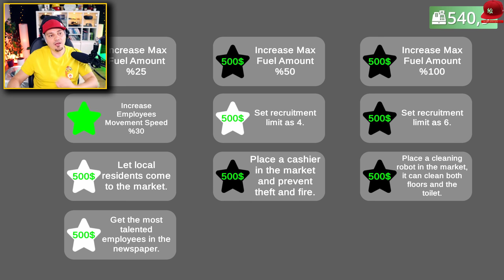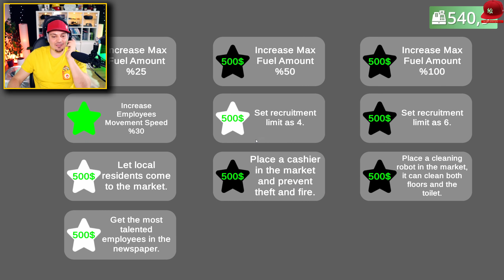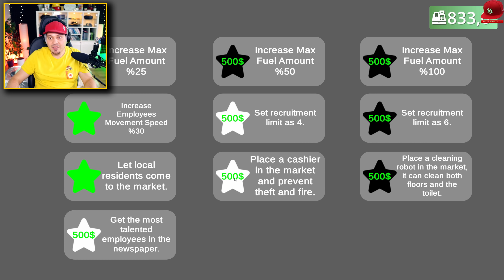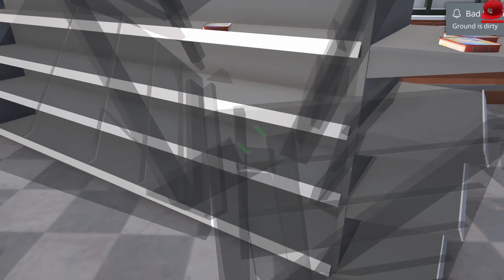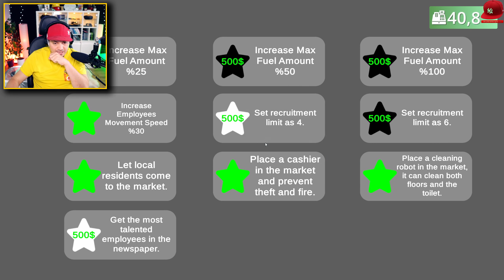OTWORZYŁEM ŻABKĘ NA STACJI BENZYNOWEJ! ⛽ Symulator Orlen-u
🏈 | Zagrajmy w Pumping Simulator - PL / Po Polsku | Juniorski Gameplay 🏈

HASHTAGI ⇾